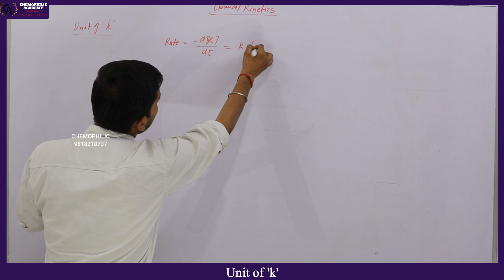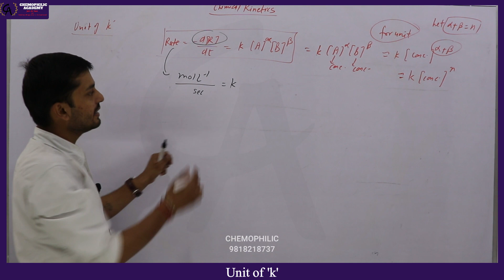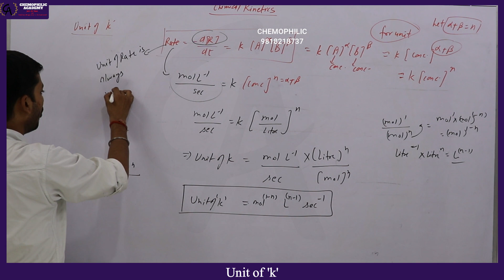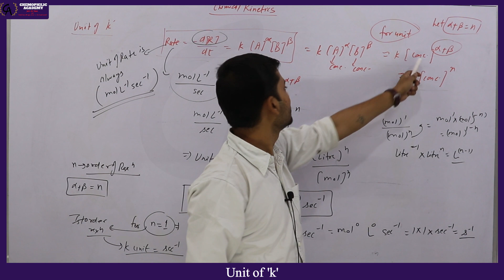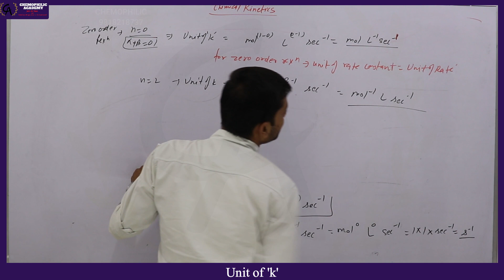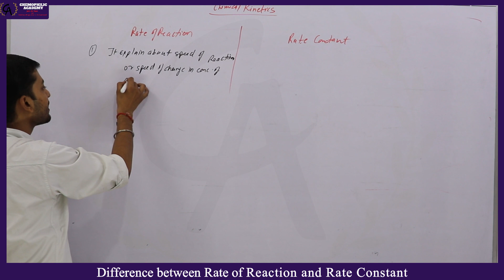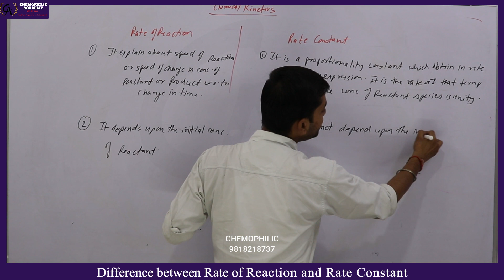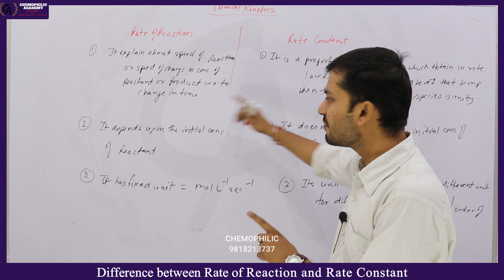Chemical Kinetics: Unit of k; Difference between rate of reaction and rate constant || Lecture - 3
Join WhatsApp Group for UP - PGT Chemistry

UP – PGT (Chemistry) Course fee structure
For Pre-Registered (Chemophilic) students – Rs.3000
For New Students – Rs.3500 (First 50 Students) & Rs.4000 (After 50 Students)

Activated Complex Theory || Chemical Kinetics